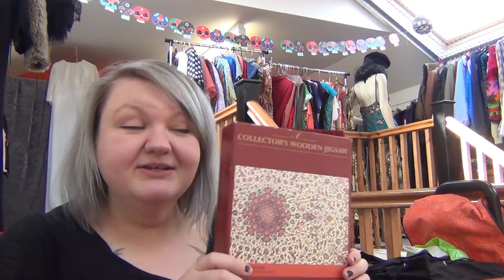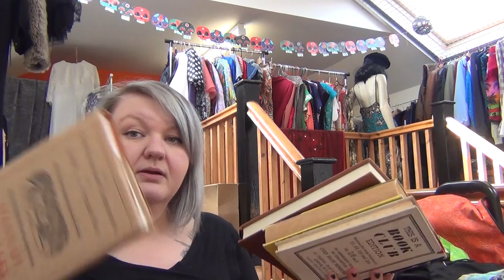None of Us Have Shaved. UK eBay Vintage Clothing Reseller Haul